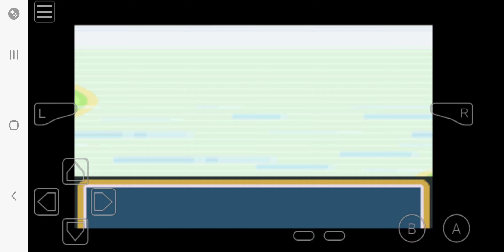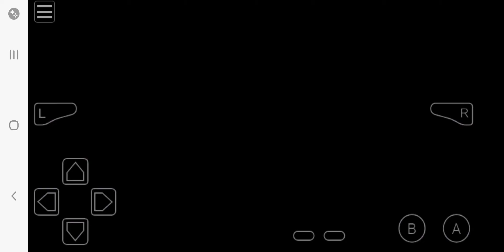September 12, 2024